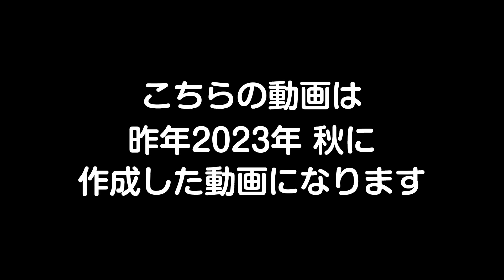【お知らせ】新しい番組はじめました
1999年生まれのキジ猫（キジトラ）の男の子・あいさんのチャンネルです。

あいさんの家来のトラミです。
新しい番組をはじめました。

イラスト素材は主に
からダウンロードしたものを使用しています。